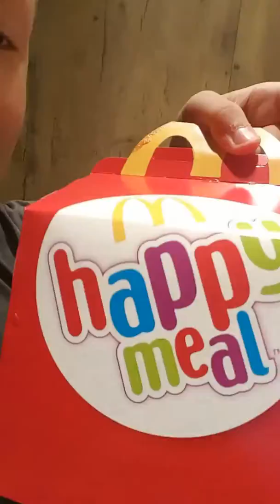MACERN VLOG DEL 2 !!!!